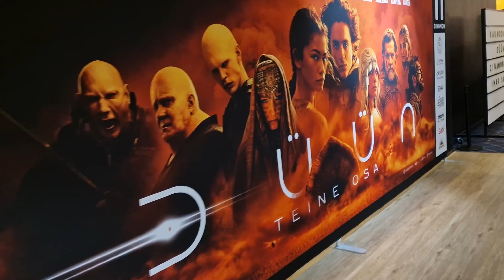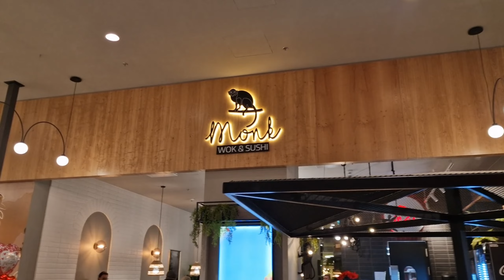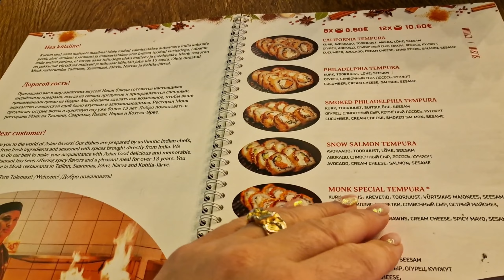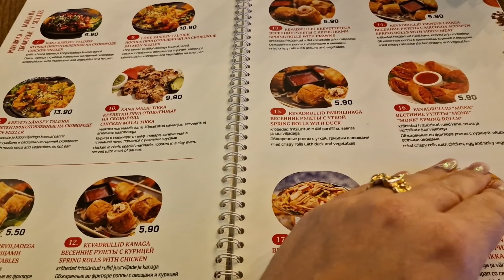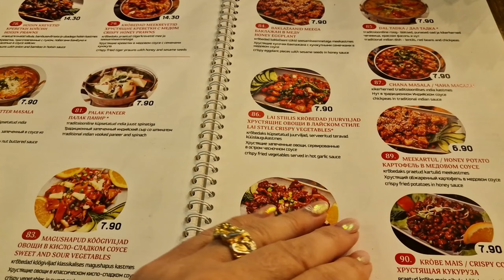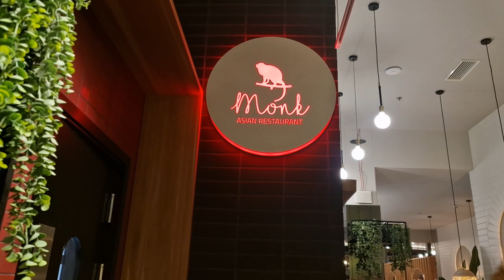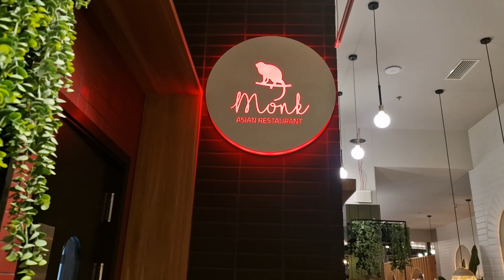Эстония Таллинн.Куда сходить в Таллинне.Рестораны Таллинна.Кино Дюна 2.Кафе Monk.Цены,меню,чек.Влог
Эстония Таллинн.Куда сходить в Таллинне.Рестораны Таллинна.Кино Дюна 2.Кафе Monk.Цены,меню,чек.Влог из Таллинна. А вы знали, что в ТЦ Т1 с билетами из кино всё меню в ресторане Monk на 20 % дешевле? Цены в кафе невысокие. А вы смотрели кино Дюна и Дюна 2? Ваши отзывы? Чем заняться в Таллинне? Куда сходить в Таллинне  что посмотреть?
Жизнь в Эстонии видео.Семейные влоги из Эстонии.Таллинн. Всё это смотрите в наших видео!Видео блоги - влоги простой семьи из Эстонии, мы из Таллинна. Ежедневный влог из Эстонии! Смотрите наши видео каждый день как сериал! Влог из Эстонии о жизни простой семьи в Эстонии! Семейные влоги на ютуб

00:00 Ежедневные влоги из Эстонии.Таллинн влог.Идем в кино на Дюна 2
00:41 ТЦ Т1 кино в Эстонии.Влог каждый день
02:48 Впечатление от фильма Дюна 2. А вы смотрели? Влог
03:37 Рестораны Таллинна. Кафе Monk
04:24 Меню, цены в Эстонии.Таллин еда
07:05 Подача блюд.Влог
08:48 Таллинн влог. Семейные влоги ютуб